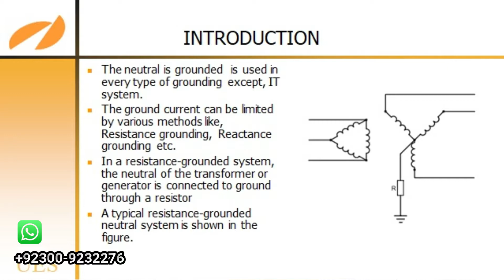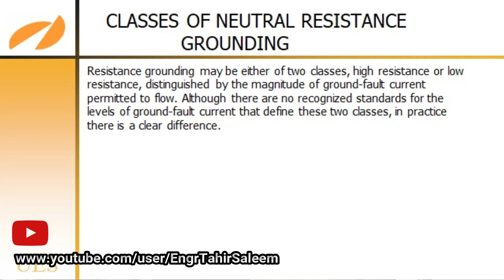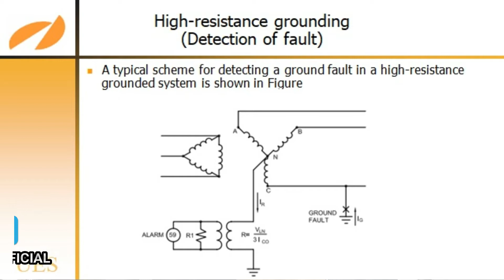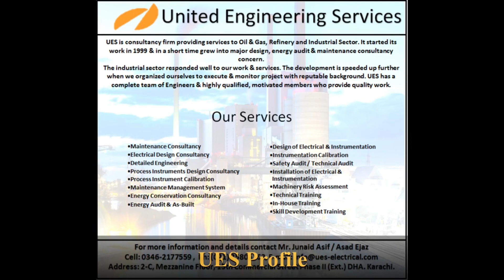NEUTRAL RESISTANCE GROUNDING | UES | United Engineering Services | Tahir Saleem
Topic: NEUTRAL RESISTANCE GROUNDING

In view of the increasing pace of change, I bring you learning Programs for Improvement of Technical Skills. I made possible through Learning Bites.
The distinguishing features of Learning Bites are:-
• They are designed to be easy and learnable material.
• They are highly pocket-friendly opportunity and above all,
• They are digestible, accessible, and affordable.